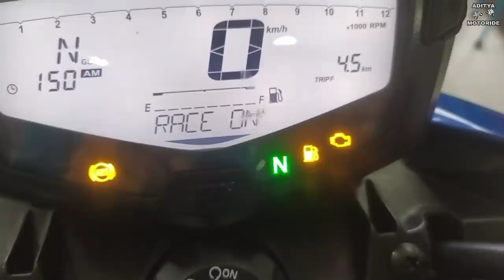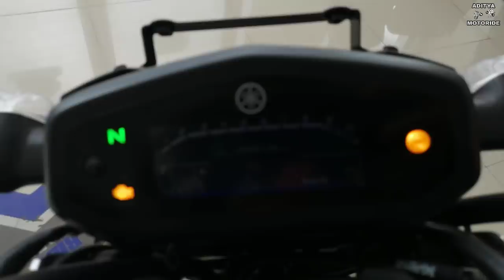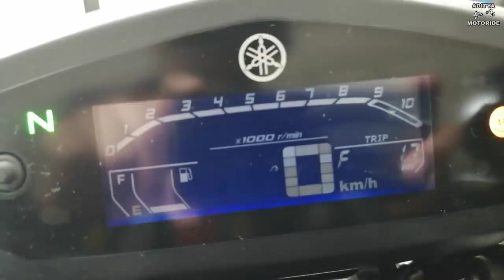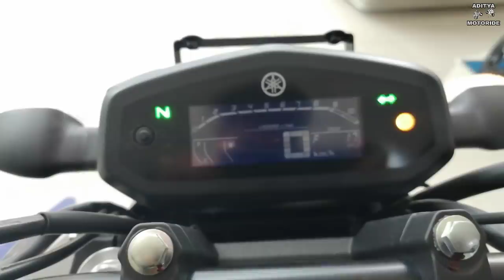TVS Apache RTR 160 4v vs Yamaha FZ-S V3||Detailed Comparison||Price?|| Hindi Review.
In this video we compared ( Tvs Apache RTR 160 4v with Yamaha FZ-S V3 )Both the bikes comes with Singal channel ABS. And friends this bikes are most loveable to all teenagers in this generation.